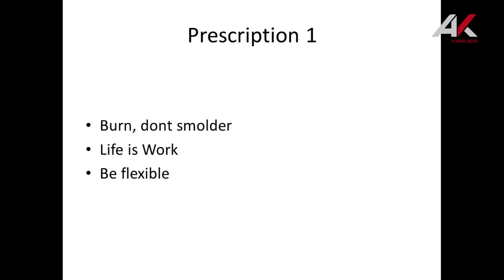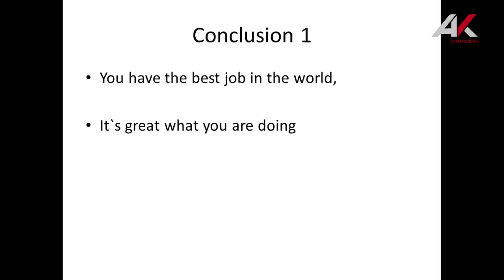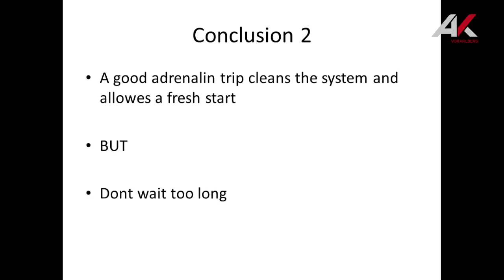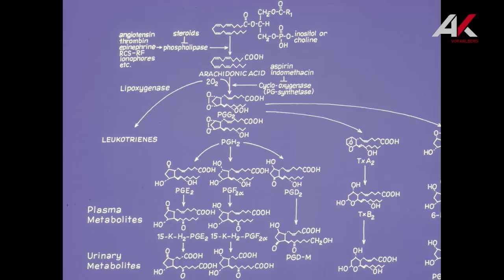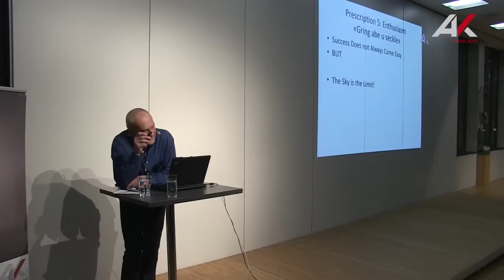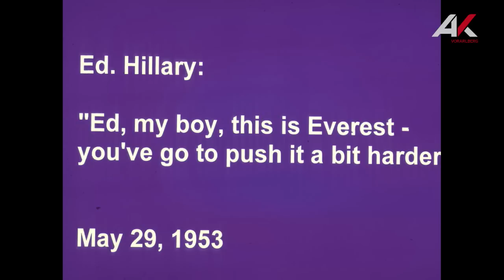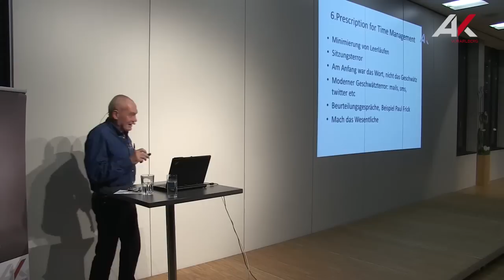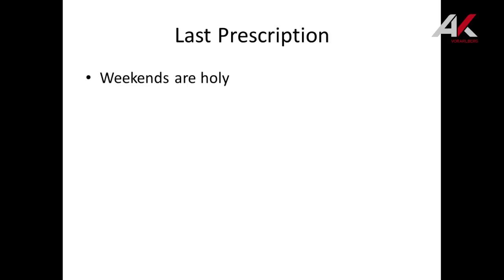Oswald Oelz: Die Gipfel der Welt und des Lebens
Oswald Oelz, geboren 1942 in Rankweil (Vorarlberg), hat sich seit den 1970er Jahren als Bergsteiger, Expeditionsarzt und Höhenmediziner einen Namen gemacht. Anspruchsvollste Gipfel, schwierigste Routen, zahlreiche Erstbegehungen auf der ganzen Welt zieren sein Tourenbuch. Als früherer Chefarzt am Stadtspital Triemli in Zürich engagierte er sich für seine andere Leidenschaft, die Innere Medizin. Oelz ist überzeugt: Wir können uns ständig verbessern. Lebenslanges Lernen, Training, Anstrengung und permanente Neugier werden durch Erfüllung und Zufriedenheit belohnt.